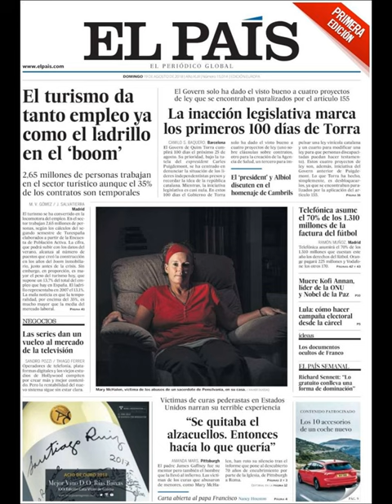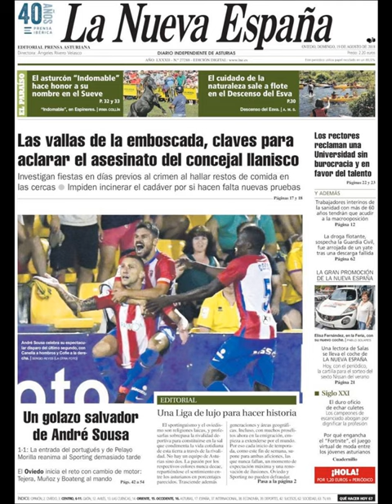Noticias Domingo 19 Agosto 2018 Titulares Portadas Diarios Periódicos España Spain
Principales Titulares de Noticias en Portadas Diarios Periódicos Españoles del Domingo 19 de Agosto de 2018 ¿Que le Parecio este día?